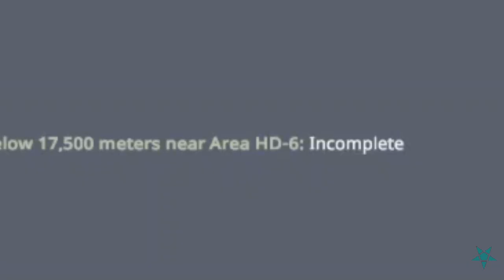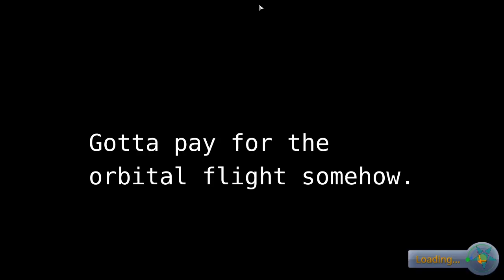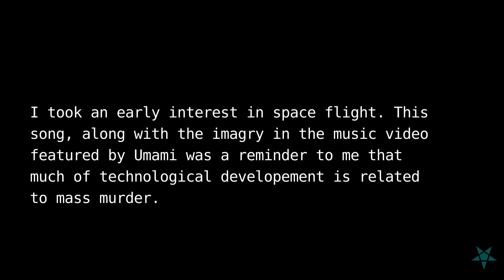Survey Missions | KSP Career Mode (Hard) | pentagrampwned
Episode 000007
pentagrampwned
Uploaded Saturday, April 1st, 2023

Playing Kerbal Space Program Career Mode with the difficulty settings dialed up to "Hard." This video covers some atmospheric survey missions. Have a happy April Fools Day!

Soundtrack:
"Nuclear Summer" by Hexsystem